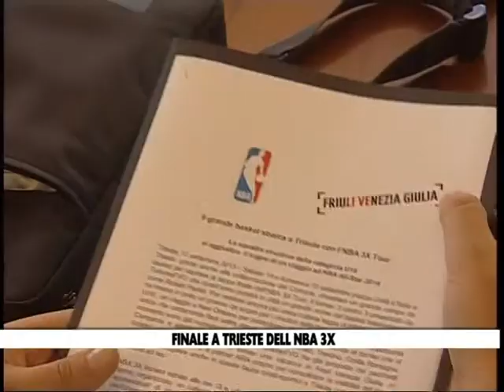12 09 13 NBA 3X FINALE A TRIESTE